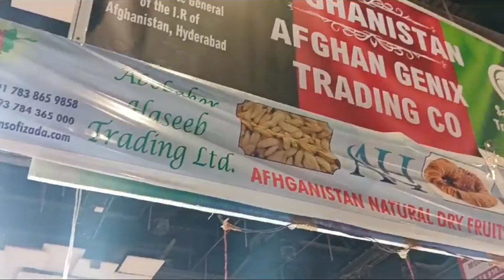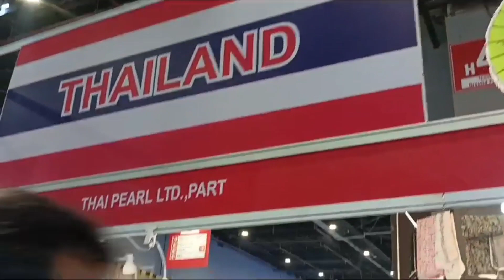The Trade fair | Visit the unique things in this trade fair | what a beautiful lady 😍 | part 1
trade fair mele me bahut enjoy kiyaa yaha par alag alag desh ke log apni unique cheeze bechne ke liye aate hai aur ye 26 November 2023 tak hi laga hai